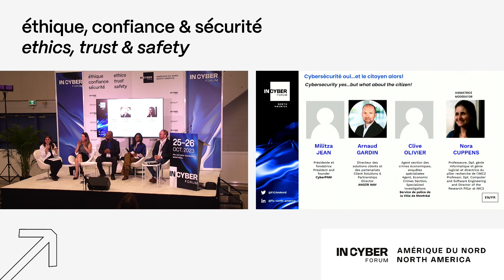Cybersécurité oui...et le citoyen alors !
Cybersécurité oui...et le citoyen alors ! avec Nora CUPPENS, Militza JEAN, Arnaud GARDIN et Clive OLIVIER

🔹 Forum InCyber Amérique du Nord 2023

Le Palais des Congrès de Montréal a été le théâtre d’un événement majeur de cybersécurité les 25 et 26 octobre derniers, sur le thème L'humain au cœur du numérique de confiance. Cette seconde édition a rassemblé 3700 participants, 130 partenaires et 330 intervenants, créant une plateforme inestimable d'échanges et de discussions autour des enjeux cruciaux de la cybersécurité et de la confiance numérique.

🔹 Réservez dès maintenant pour 2024 :
Ne manquez pas la prochaine édition les 29 et 30 octobre 2024 !